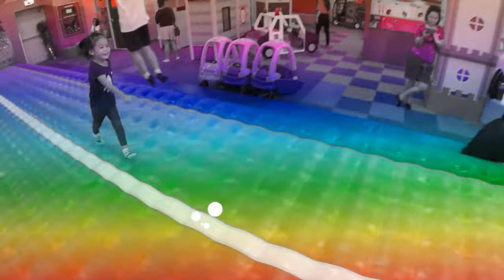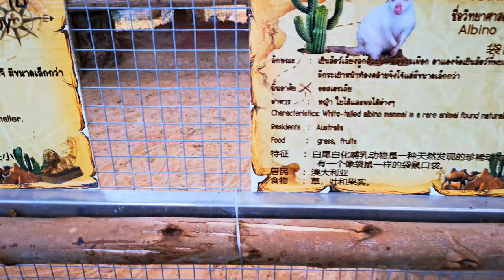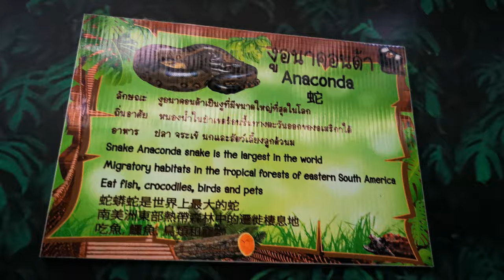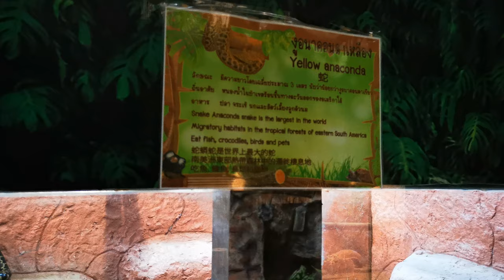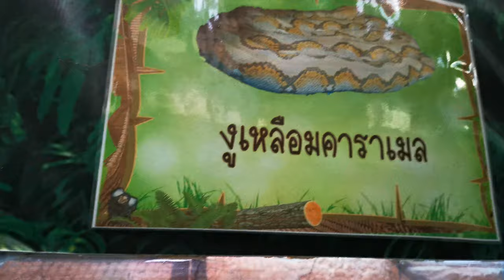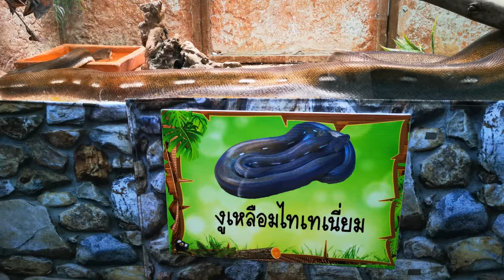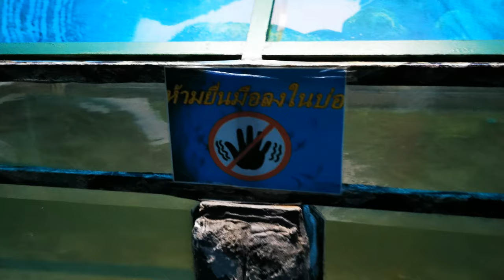Monster Aquarium EP.2 [Vlog] by Huawei mate20pro